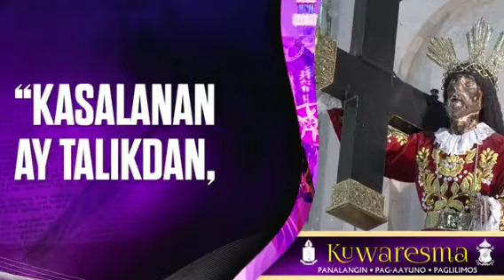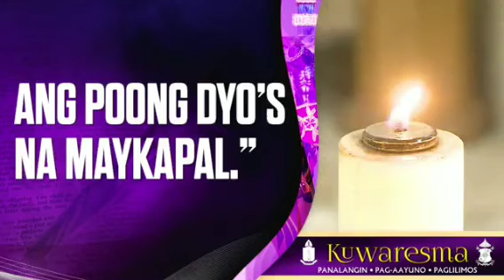Marso 8, 2024 Rev. Fr. Rufino C. Sescon, Jr. Homily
Biyernes sa Ikatlong Linggo ng Apatnapung Araw na Paghahanda